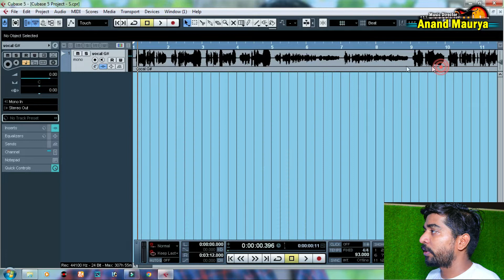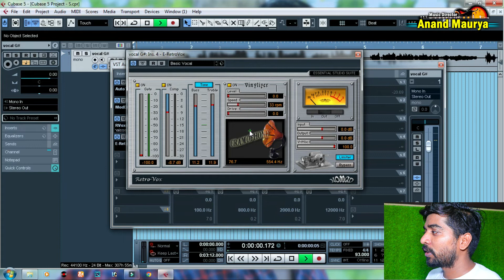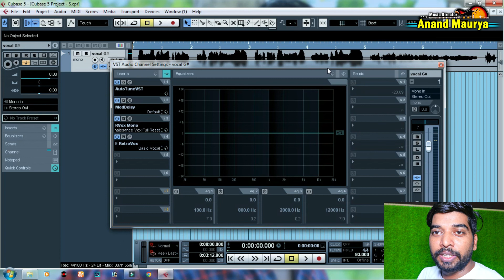पवन सिंह के Vocal में यही Plugins लगता हैं। E-RetroVox Full Setting in hindi tutorial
E-RetroVox Full Setting हिंदी में सीखे म्यूजिक बनाना

इस रिदम में पासवर्ड हैं। आपको पासवर्ड वीडियो में ही तीन स्टेप में मिलेगा। इसलिए आप वीडियो को पूरा देखे।

Mastering कैसे करें।